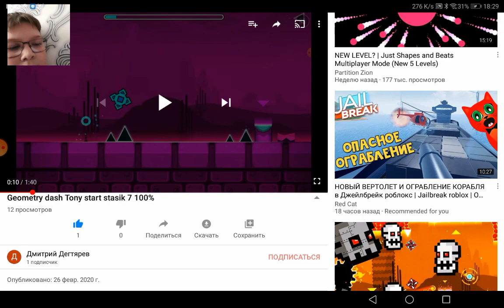Geometry dash наконец то я могу делать монтаж